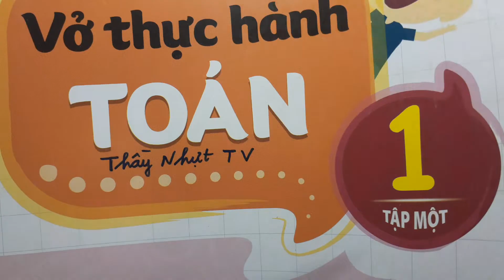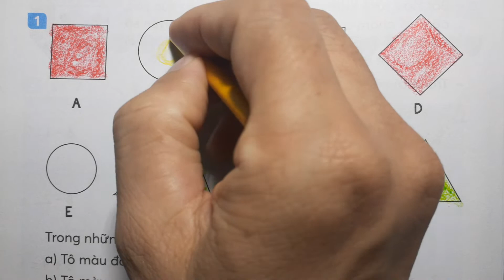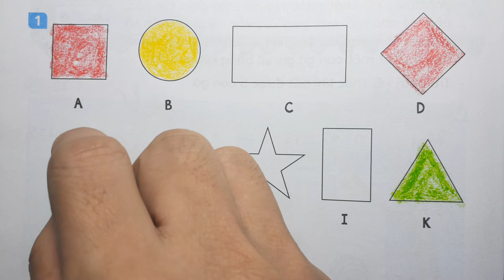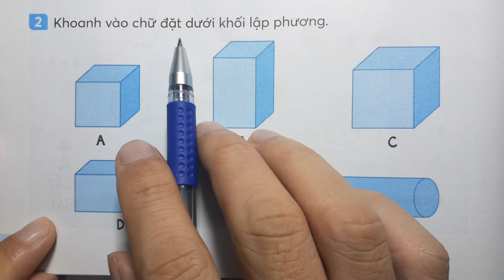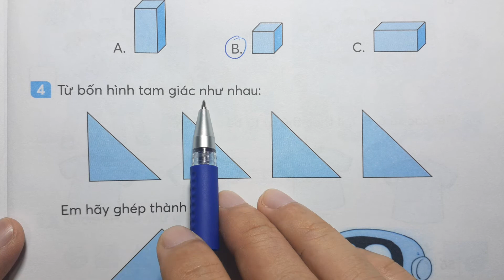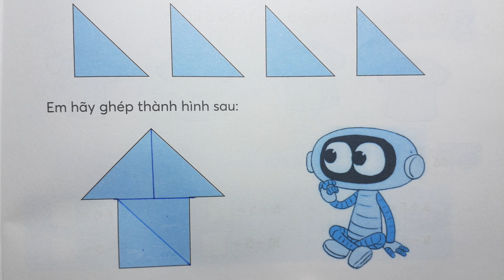TOÁN LỚP 1 KẾT NỐI TT VTH Tập 1 Bài 19 - ÔN TÂP HÌNH HỌC - Thầy Nhựt TV